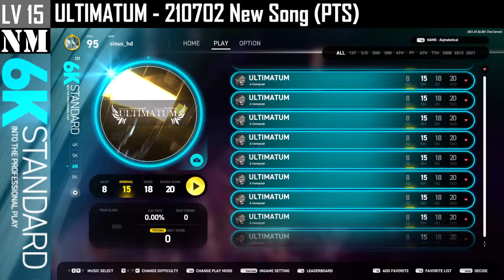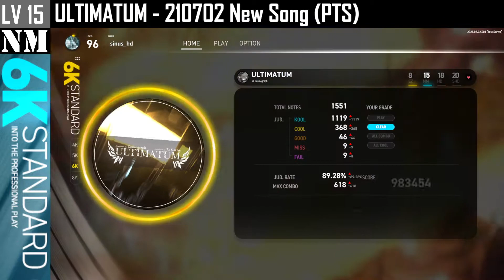6K (15) ULTIMATUM [NM] 테스트 서버 신곡(변속 주의) 210702 [EZ2ON REBOOT : R] 이지투온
테스트 서버에서 먼저 공개된 신곡 얼티메이텀입니다.
최고 BPM 202이며, 변속곡이라 자세한 BPM 변화는 작곡가 님 트위터 글을 참고하시기 바랍니다.

* 얼티메이텀 BPM 관련 작곡가 Cosmograph님 트위터 피트

* 7월 2일 업데이트 관련
● What's New

New Song —
「ULTIMATUM」 by Cosmograph

Game Effector Change —
「ANTI-WEB-RANDOM」 → 「ANTI-ROLL-RANDOM」